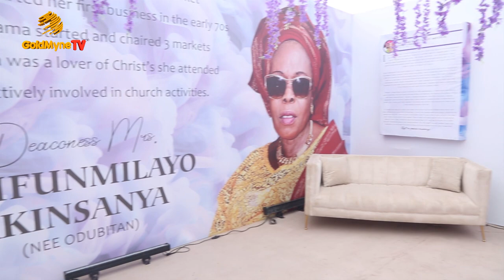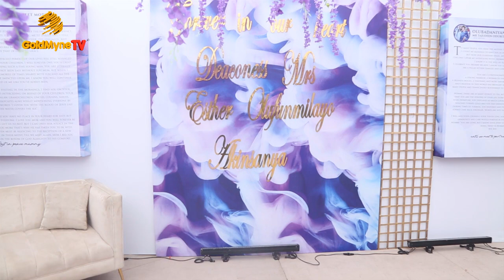YINKA AYEFELE SINGS NEW SONGS AT THE BURIAL CEREMONY OF DEACONESS ESTHER OLUFUNMILAYO AKINSANYA